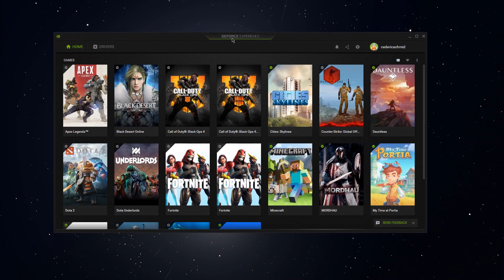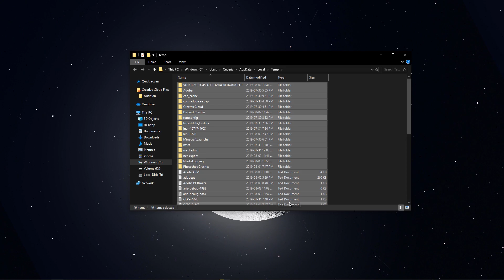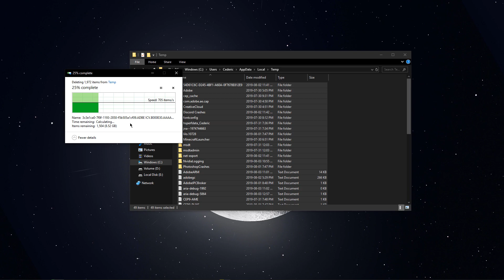Fortnite - How to Fix Lag and Stuttering on PC!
How to fix lag and stuttering in Fortnite.
Guide demonstrated on Windows 10.